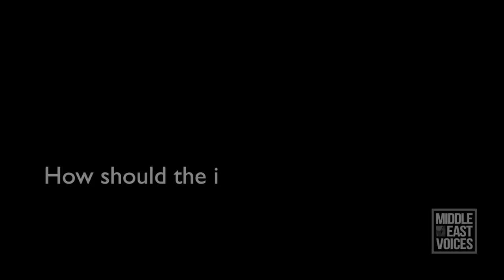Elliott Abrams On The Syrian Refugee Crisis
A political scientist who served in foreign policy positions for US Presidents Ronald Reagan and George W. Bush, Abrams visited Auckland in September 2015.

We asked him to comment on the Syrian refugee crisis.